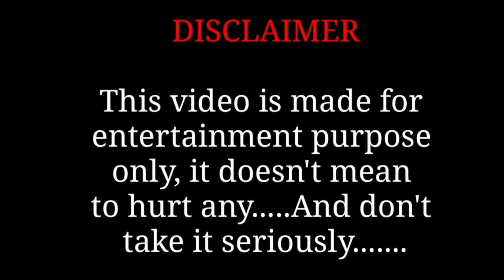AMBEKAR PARK, LUCKNOW 🥰 ME MELI GF ❤️ PRANK VIDEO 🤩लखनऊ अंबेडकर पार्क PRANK Aakash Akku Vlogger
copyright statute that might otherwise be infringin All right

prank video girlfriend
prank video girlfriend boyfriend
prank video girlfriend boyfriend kiss
prank video girlfriend and boyfriend romantic kiss
prank video gf bf romantic kiss
prank kiss romantic video gf bf ansh rajput
prank on wife
jealous girlfriend prank
jealous girlfriend prank
jealous girlfriend prank
jealous girlfriend prank foreign
making my girlfriend jealous prank foreign
luchcha veer girlfriend prankluchcha veer girlfriend prank